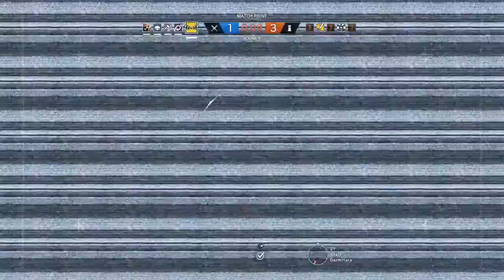Tom Clancy's Rainbow Six® Siege Ash Foot